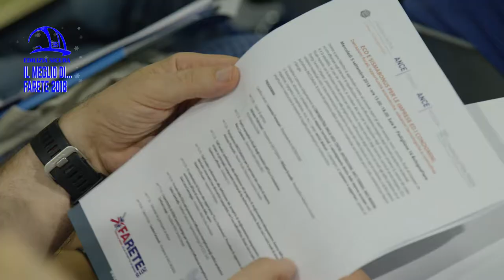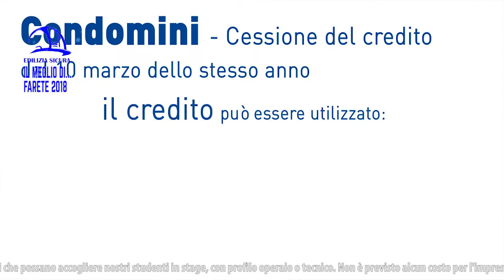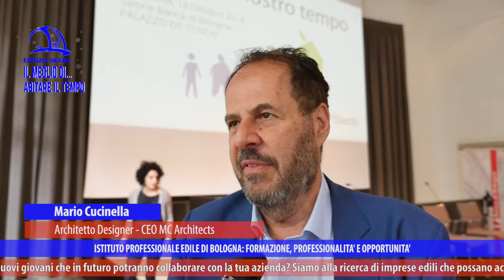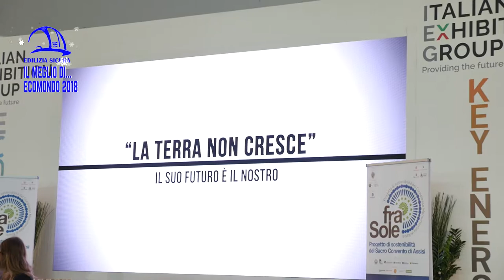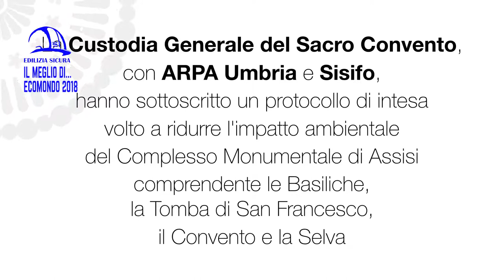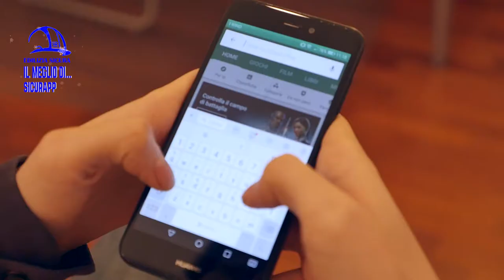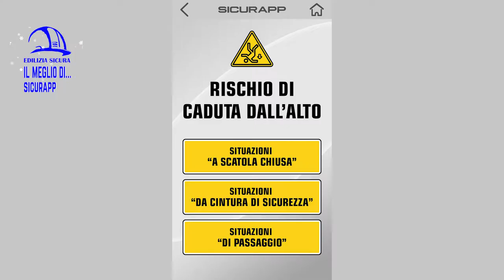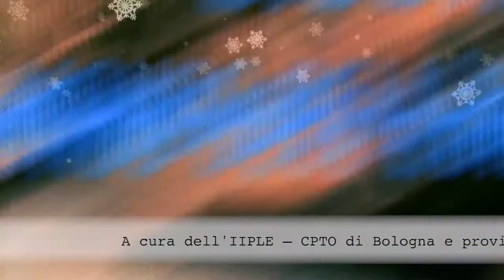Edilizia Sicura 360° puntata 8 12/18 - Il Meglio di Edilizia Sicura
“Il meglio di Edilizia Sicura” è il titolo della puntata n. 8 della trasmissione “Edilizia Sicura-Il mondo dell’edilizia a 360°”, stagione 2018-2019, in onda a dicembre 2018 su ètv canale 10 del digitale terrestre, NettunoTv canale 99, TRC canale 15, DI.TV canale 90, DI.TV/Tele1 canale 92, LepidaTV canale 29 e 59 e sul canale YouTube “Edilizia Sicura-Cpto Bologna”.
In questa puntata di “Edilizia Sicura” faremo una panoramica degli argomenti salienti delle precedenti trasmissioni in onda da settembre 2018, come ad esempio le novità raccolte alla fiera Farete (“Ecobonus e Sismabonus per le imprese e i condomini”, convegno organizzato da Collegio costruttori - Associazione nazionale costruttori edili ANCE Bologna, ANCE Ferrara, ANCE Modena e da Confindustria Emilia Area centro sugli aspetti normativi, tecnici e sugli sgravi fiscali riguardo gli interventi di riqualificazione sismica e l’efficientamento energetico e sismico degli immobili), al convegno “Abitare il mondo” (sull’urbanizzazione e la qualità dell’abitare da un punto di vista tecnico ma anche sociale), alle fiere Saie 2018 (robot antropomorfo per tagliare e modellare geometrie in cemento da appendere in facciata) ed Ecomondo 2018 (sostenibilità, resilienza, riciclaggio e riutilizzo), fino agli interventi in materia di tutela della Privacy alla luce delle nuove normative e a SicurApp, la nuova app di Iiple sulla gestione del rischio in edilizia. L’ultima puntata del 2018 di “Edilizia Sicura” termina poi con i tradizionali auguri da parte dello staff dell’Istituto professionale edile di Bologna e della redazione della trasmissione.
All’interno di questa puntata, le interviste a Stefano Betti (Presidente ANCE Emilia-Romagna), Marco Zandonà (Direttore Area fiscale ANCE), Andreas Kipar (Architetto paesaggista CEO Land Srl), Mario Cucinella (Architetto Designer CEO MC Architects), Pierpaolo Ruttico (Direttore INDEXLAB, Politecnico di Milano), Fra Mauro Gambetti (Custode del Sacro Convento di Assisi), Gabriele Tarantini (Direttore ARTEA, consulente Privacy), Giusi Marcheselli (Graphic designer e Manager AB Studio).
La trasmissione “Edilizia Sicura” è a cura di Iiple-Istituto professionale edile di Bologna e si occupa del mondo dell’edilizia, di sicurezza sul lavoro, efficientamento sismico ed energetico, sostenibilità ambientale, infortuni e prevenzione, malattie professionali, informazione, aggiornamento sui temi di attualità relativi al mondo del lavoro edile, formazione e aggiornamento dei professionisti.
In ogni puntata si approfondiscono uno o più argomenti, con interviste, focus e una particolare attenzione al continuo mutamento del mondo delle costruzioni e alle molteplici attività dell’Istituto professionale edile di Bologna, presente sul territorio della Città Metropolitana di Bologna da oltre 70 anni